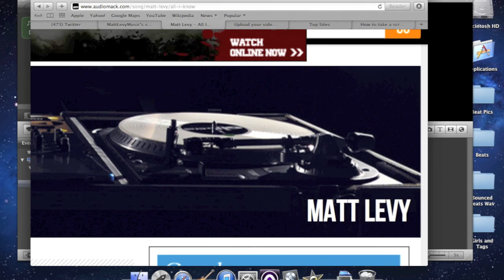Matt Levy - All I Know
Neo-soul, R&B artist Matt Levy brings you soulful R&B fresh out of NE Portland!